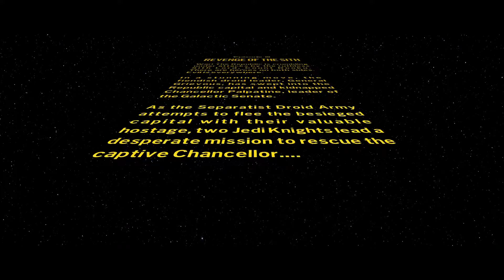Lego Star Wars The Skywalker Saga Episode III: Revenge of the Sith Full Game